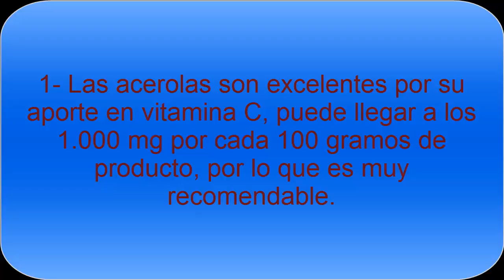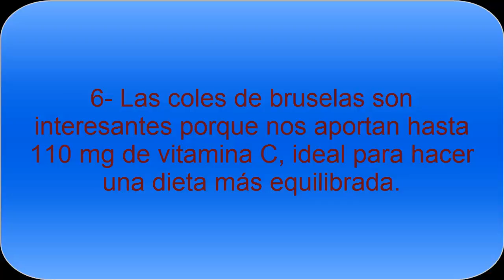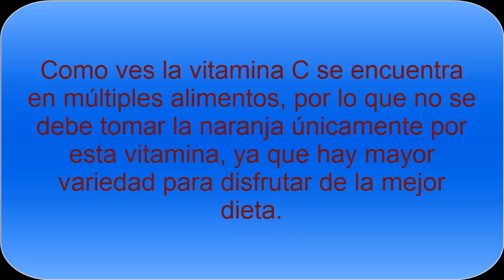Alimentos con más vitamina C que la naranja - Todo Nutrición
Los alimentos que tienen más vitamina C que la naranja no son tan populares, pero en este vídeo veremos algunos de los que nos aporta mayor cantidad de esta vitamina que las populares naranjas.